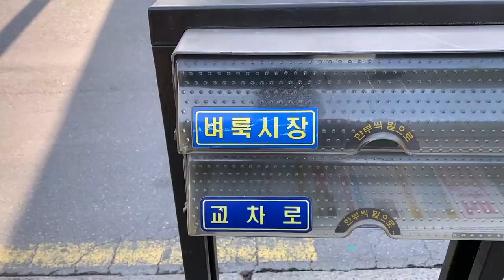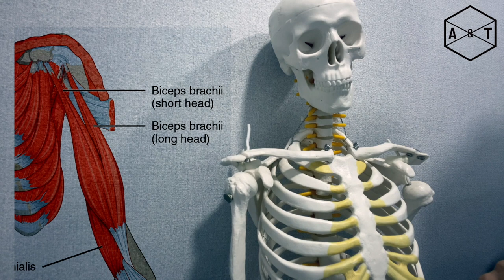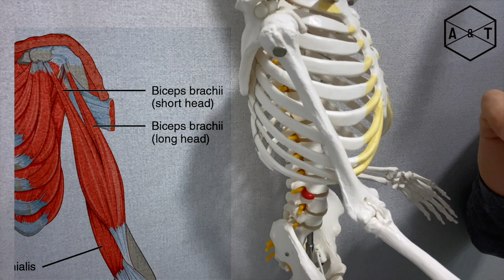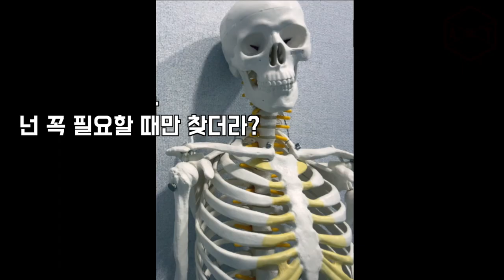팔뚝이 작은 당신, 언제까지 덤벨컬만 할 건가?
이제 반팔의 계절이 돌아오고 있습니다.
자랑스러운 팔뚝을 보여줄 차례가 왔습니다.
팔꿈치를 굽히는 동작은 위팔두갈래근(상완이두근)이 쓰이는 움직임입니다.
하지만 똑같은 동작을 반복적으로 하는 것보다 다양한 움직임을 주어 새로운 자극을 주는 것이 더 좋죠.
위팔두갈래근(상완이두근)의 해부학적인 위치를 파악하고 그것에 맞게 효율적으로 위팔두갈래근(상완이두근)을 운동시켜보시죠. 운동을 할 땐, 항상 한 쪽을 고정시키고 고정시킨 쪽으로 움직임이 일어나게 하는 것이 좋습니다.
시상면에서 운동하실 때는 덤벨을 이용하시고
횡단면/관상면에서 운동하실 때는 케이블머신을 이용하시는 것이 좋습니다.
횟수나 세트 수는 개인마다 다릅니다. 자세한 상담을 원하시면 건강운동관리사 자격을 가지고 계신 분이나 주변 트레이너 선생님들에게 여쭤보시길 바랍니다.